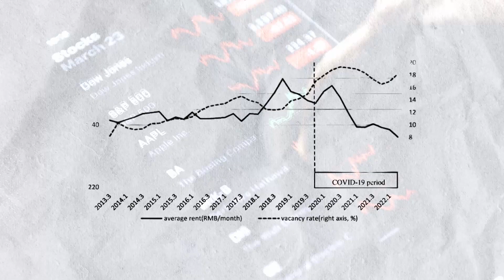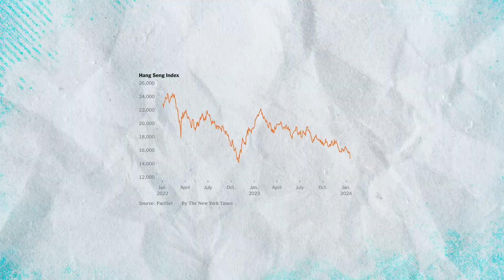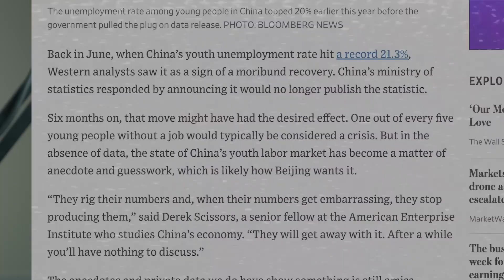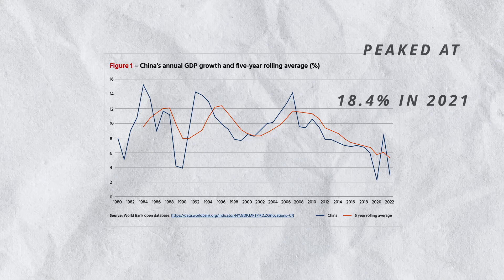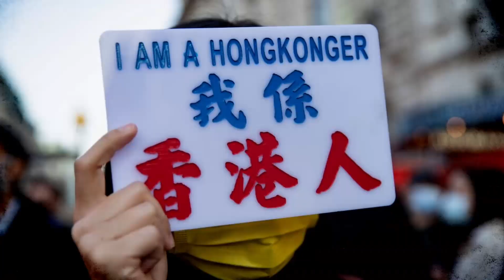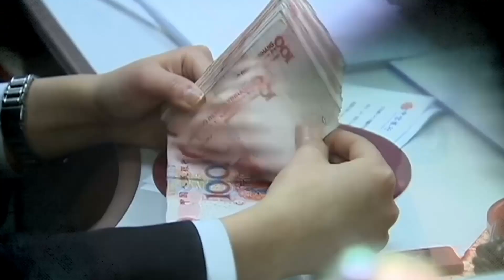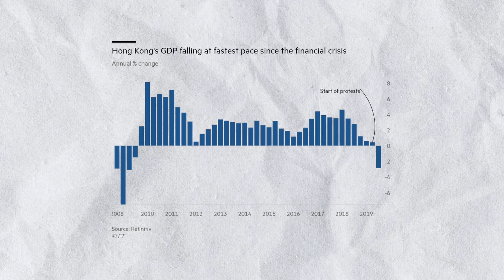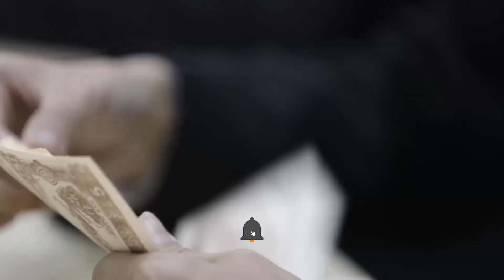How The Collapse of China's Market Will Devastate The Economy of Hong Kong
China's real estate market crash has made it much harder for the country to recover from the effects of the COVID-19 pandemic. What's at stake: a key source of global economic growth and healthy financial markets. What does it mean for the Hong Kong economy?